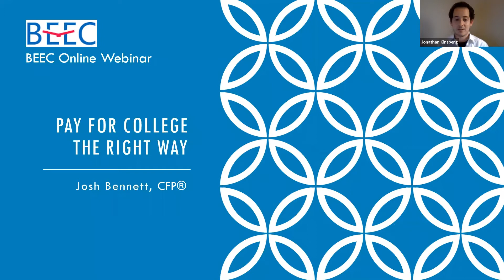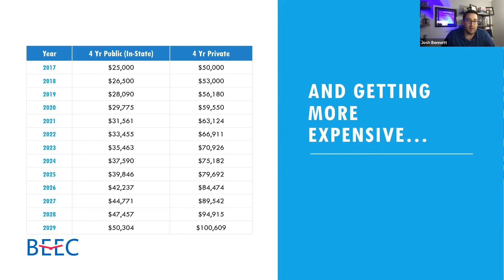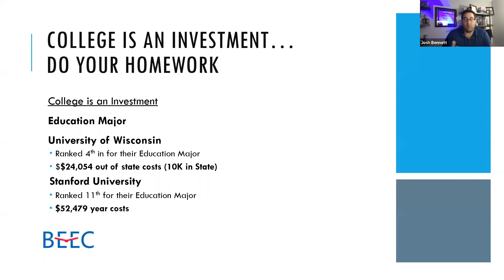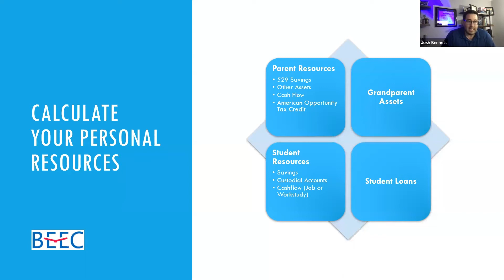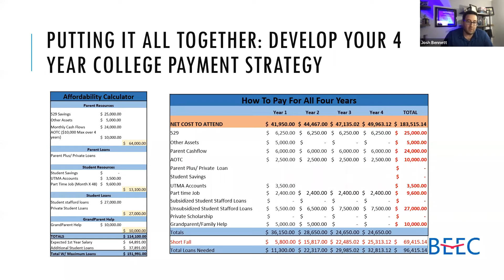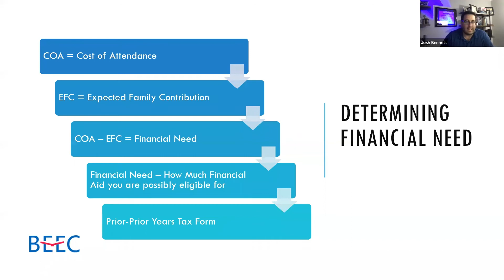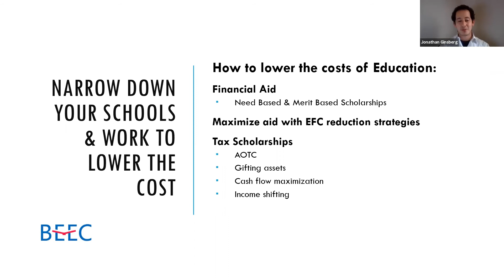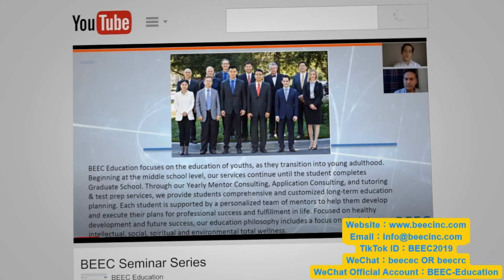BEEC Webinar: How to Lower College Cost?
Speaker: Josh Bennett, CFP